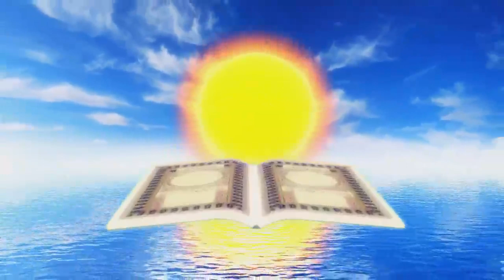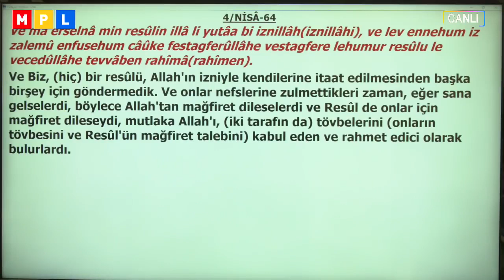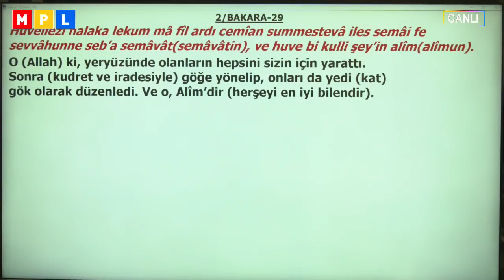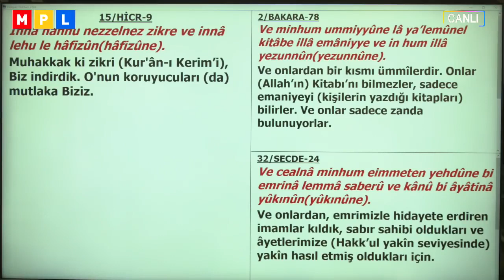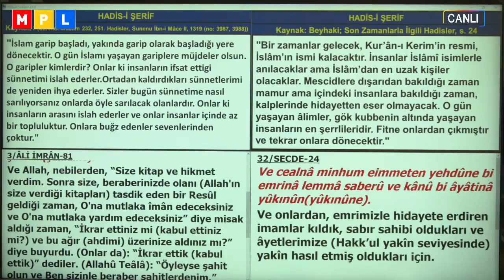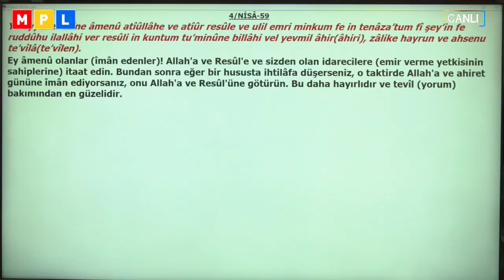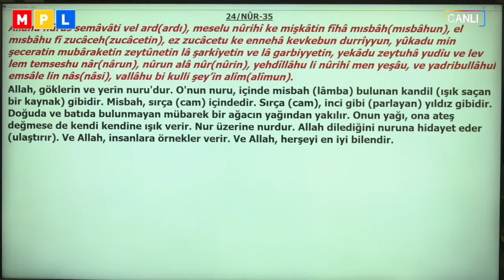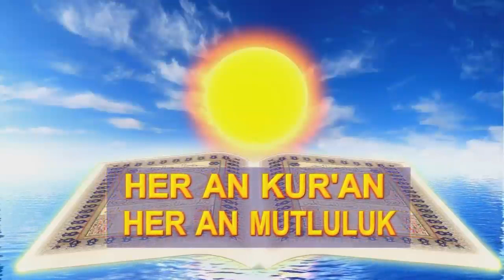19 11 2019 ALLAH'A VE RESUL'ÜNE İTAAT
Her an Kur'an Her an Mutluluk Programları
ALLAH'A VE RESUL'ÜNE İTAAT